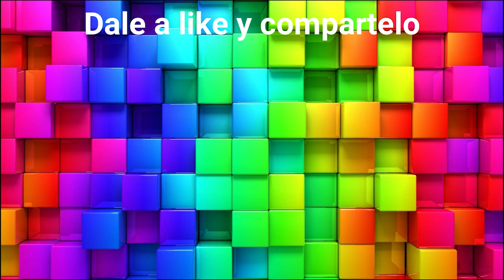Minecraft Survival 1.16 Ep 5 | la mejor granja de mobs del mundo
Epica granja de mobs con una producción de 18,000 items por hora considerada fundamental en cualquier mundo de minecraft ya sea tecnico o simplemente un survival.